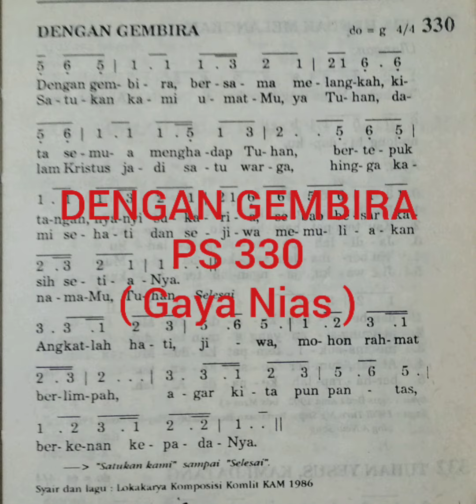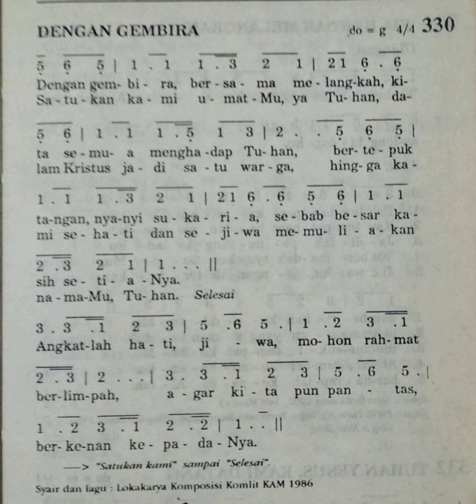DENGAN GEMBIRA PS 330 ( Inkulturasi Gaya Nias )